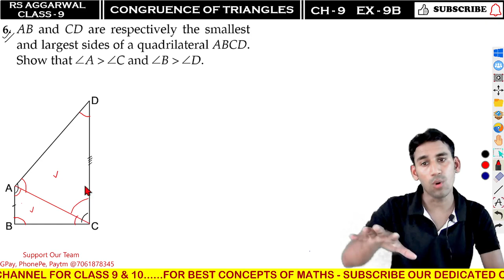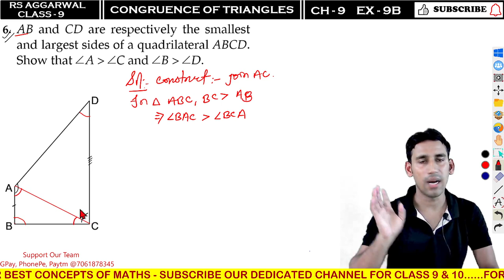Ex- 9B , Q- 6 | Rs aggarwal class 9 Ch-9 Solution | Congruence Of Triangles By Ujjwal Sir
updating soon.